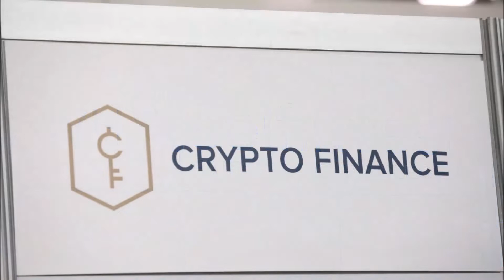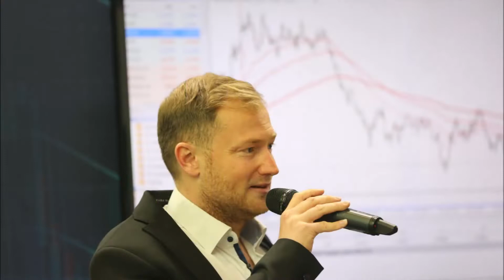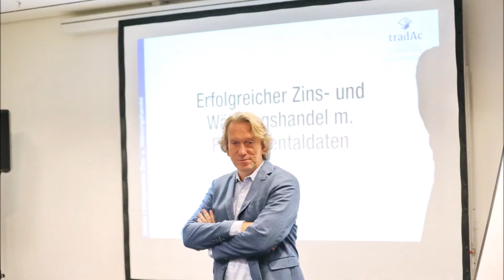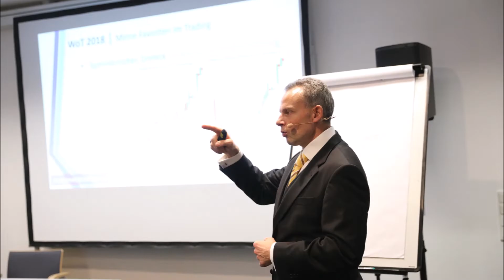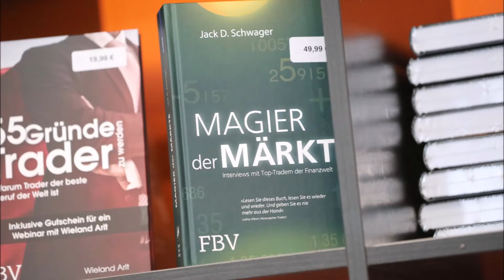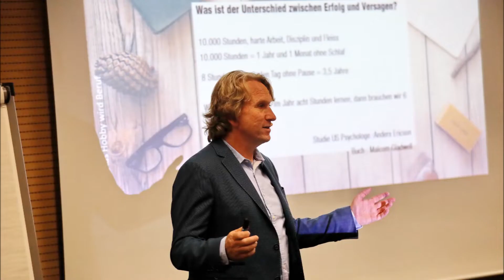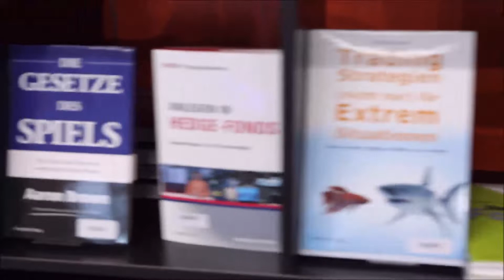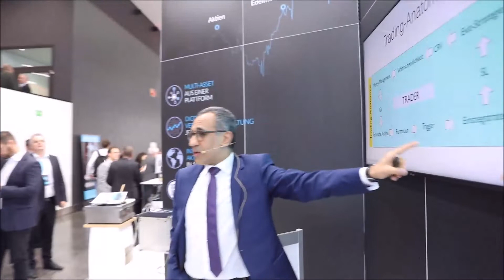World of Trading 2018 Film